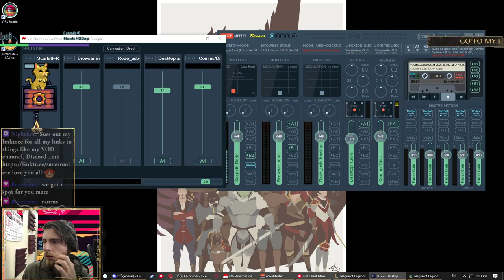Stream part 2. Electric boogaloo!